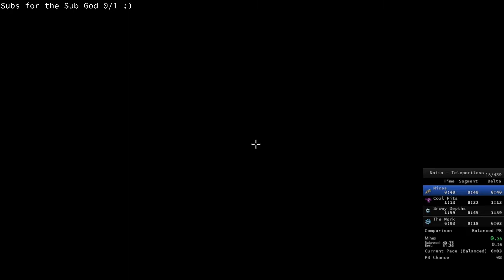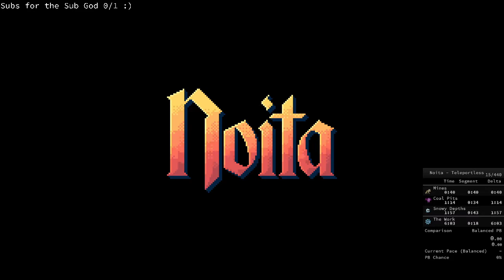Noita Speedruns #14 [Beef]